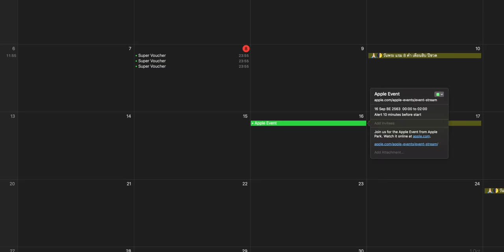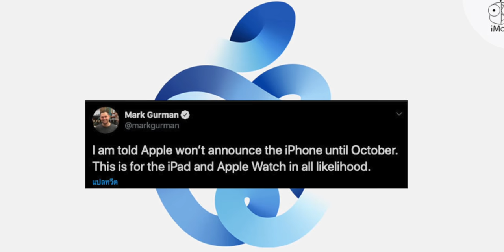Apple Event เตรียมเปิดตัวสินค้าใหม่ คาด iPhone 12, Apple Watch S6, iPad 8 ใน 15 ก.ย. 2020 นี้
Apple ประกาศจัดงาน Apple Event 2020 แบบเสมือน โดยเป็นรูปแบบการจัดงานผ่านช่องแบบออนไลน์ถ่ายทอดจาก Apple Park ในวันที่ 15 ก.ย. 2020 เวลา 10.00 น. ตามเวลาท้องถิ่น หรือ 0.00 น. (คืนวันที่ 15 ก.ย. 2020 ย่างเข้าเช้า ก.ย. 2020) ตามเวลาประเทศไทย

ในช่วงวันดังกล่าวอาจมีการเปิดตัวสินค้าใหม่, อัปเดตสิ่งใหม่ ดังนี้
iPhone 12
iPhone 12 Pro, iPhone 12 Pro Max
iPad รุ่นที่ 8
iPad Air 4
AirPods Studio
AirTags